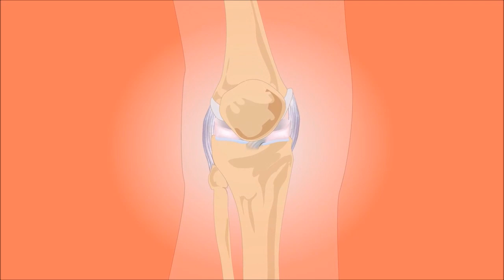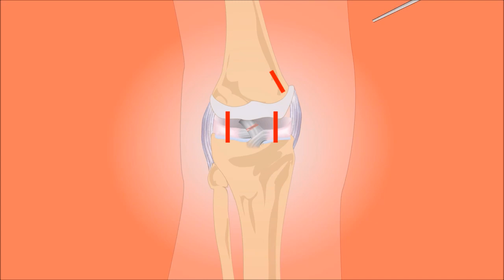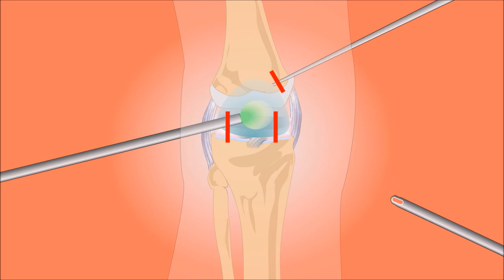ଅନେକ ରୋଗ ର ଏକମାତ୍ର ସମାଧାନ||Many Diseases one solution-Part-1in odia||Health Tips in Odia